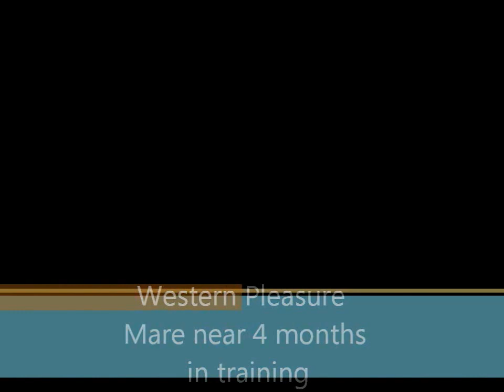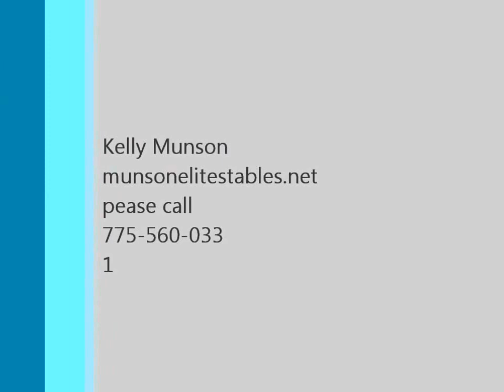Western Pleasure 4 months training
This is a good representation of a started western pleasure mare with four months of training.This is her first show under saddle.